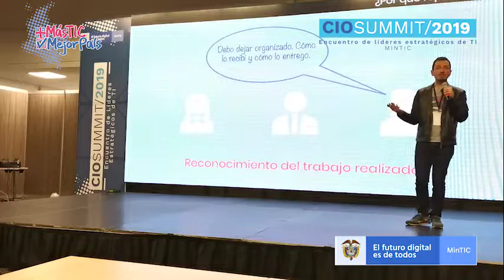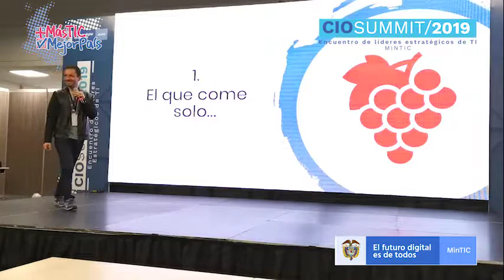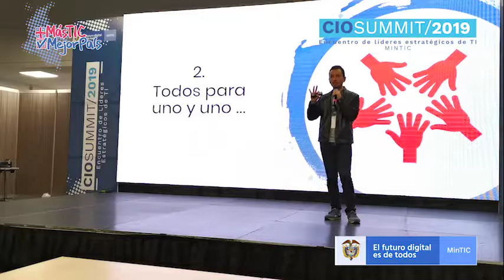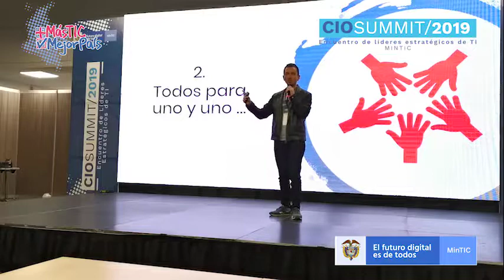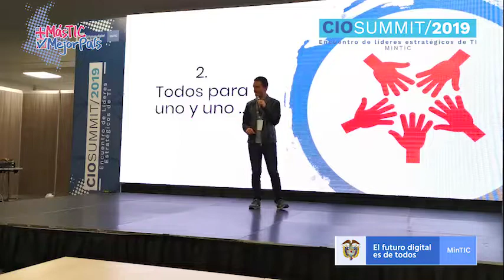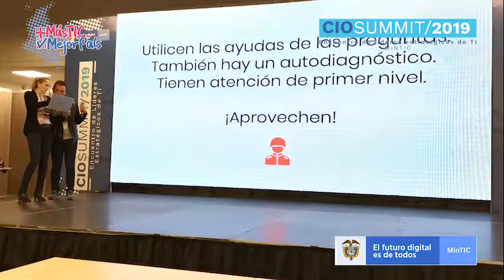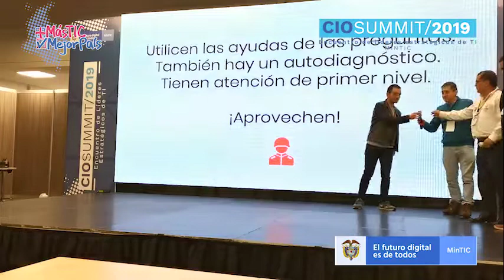Taller sobre Las claves de una gestión exitosa - CIO Summit 2019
Los asistentes al CIO Summit Bogotá pudieron conocer las claves para medir y mejorar la gestión de las entidades. En taller lo dictó Santiago García, cofundador de Qüid Lab.